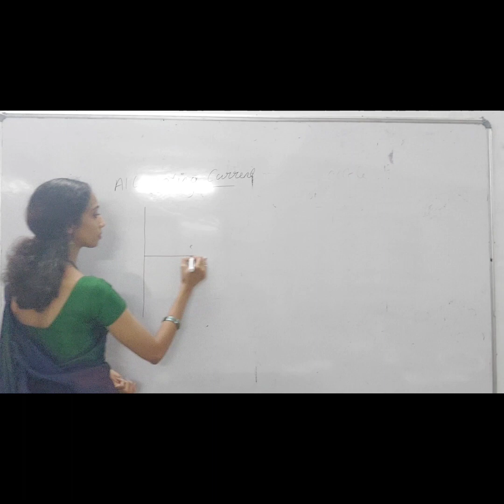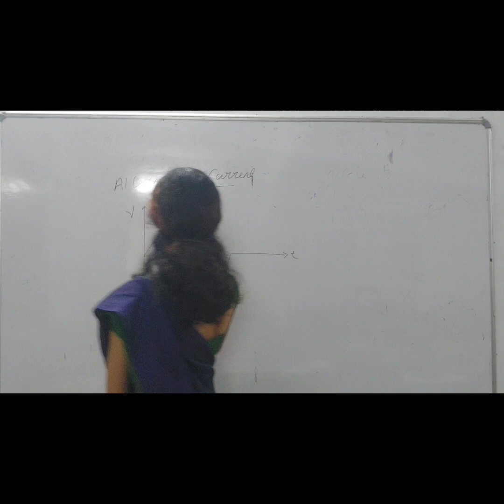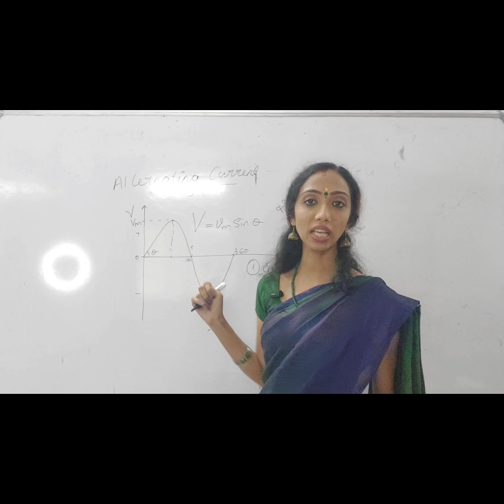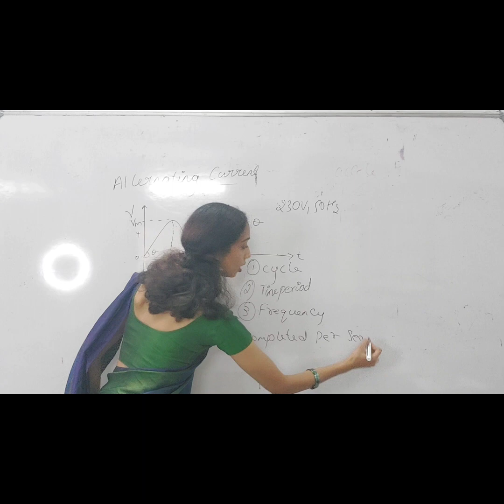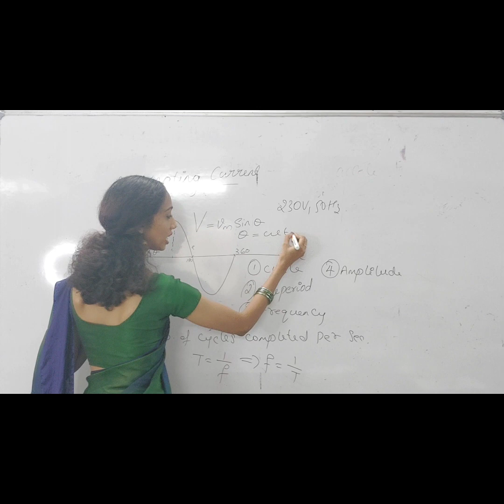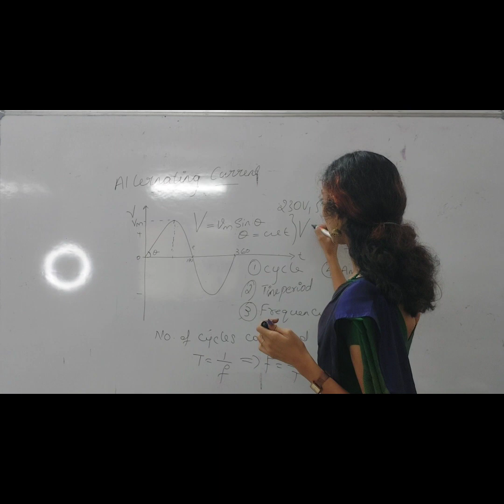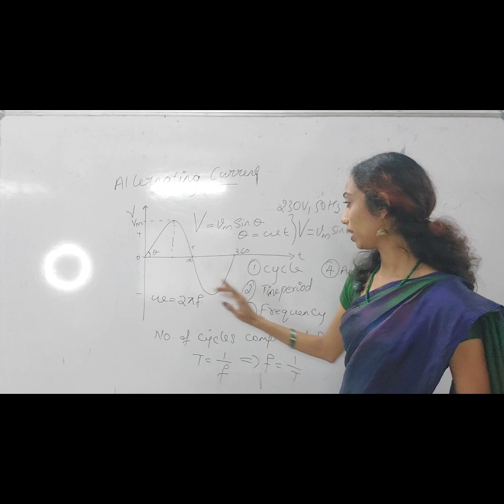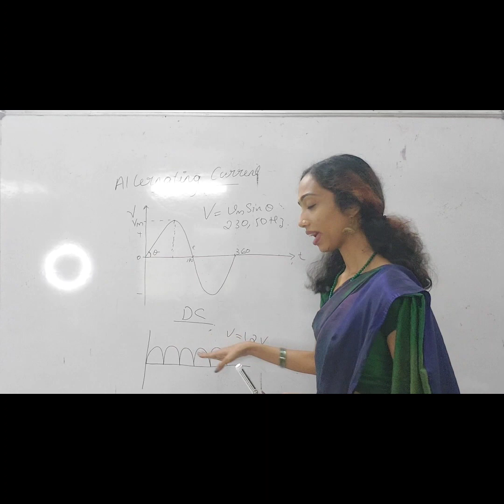Alternating Current/Cycle- Time Period-Frequency-Amplitude in Malayalam Explanations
This is archana's Academy youtube channel. in this video am discussing about Alternating Current and terms related to alternating Current.This is useful for b.tech students.

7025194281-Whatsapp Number